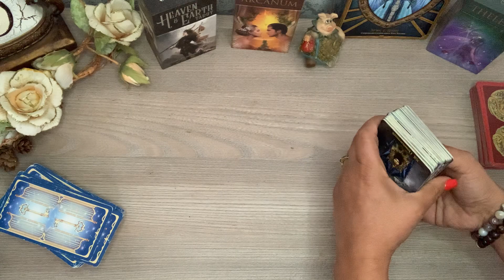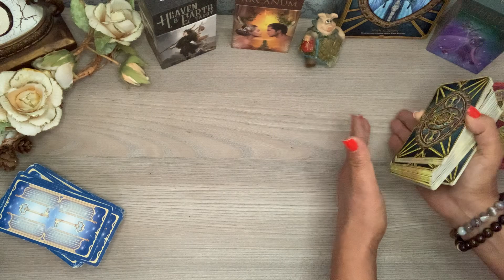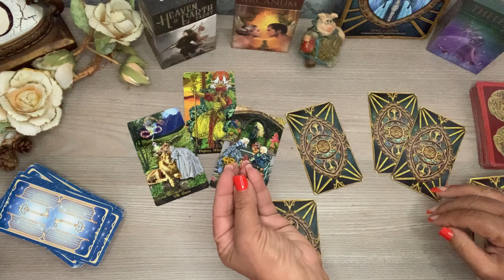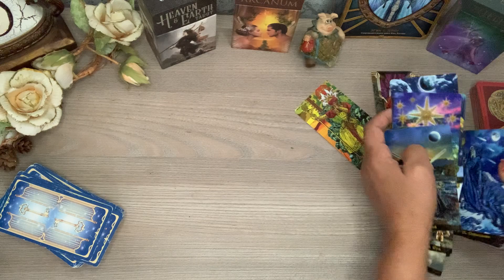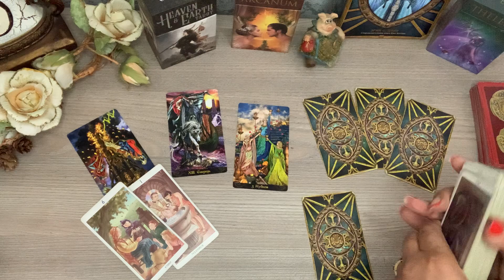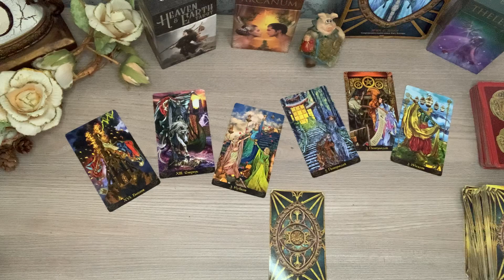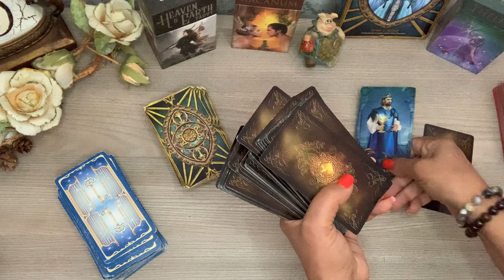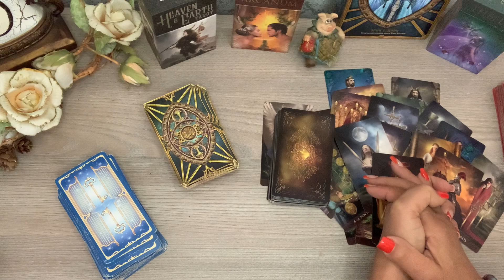შევრიგდებით თუ არა? პასუხი მაღალი ძალებისგან